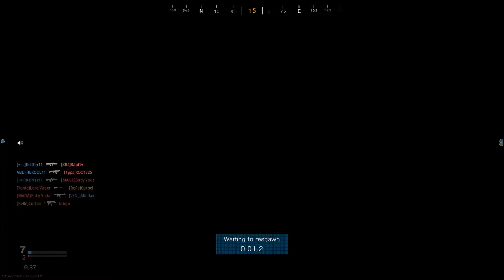Corbel - COD Modern Warfare - Vacant - Hardcore Team Deathmatch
Well I went even and I got the kill cam.  It was a crap kill cam but I'll take it!